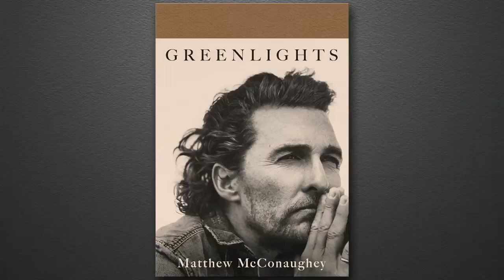Matthew McConaughey Gives America a Pep Talk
America is going through a hard time right now so Jimmy asked Matthew to give us the pep talk we so desperately need.